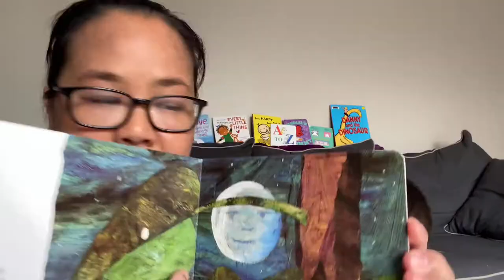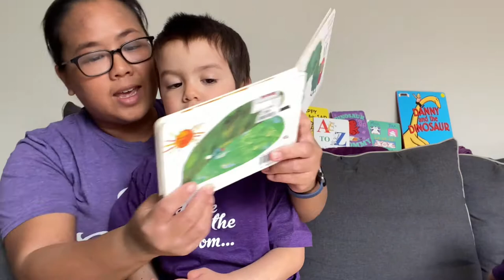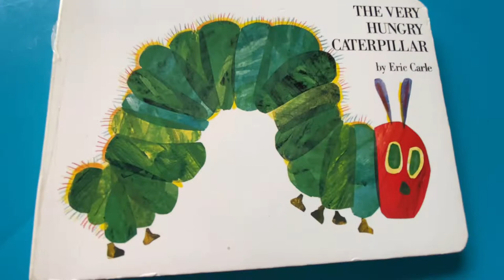First 5 Lex BOOK MADNESS 2021 - CRANK & BOOM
First 5 Lex's BOOK MADNESS 2021 is here and we are competing for the grand championship!   We're showcasing one of the Green family's favorite books, THE VERY HUNGRY CATERPILLAR.

Our first round is WEDNESDAY MARCH 17.  You can vote on the First 5 Lex Facebook page beginning NOON ON WEDNESDAY  and running through noon on THURSDAY MARCH 18.

HERE'S HOW TO VOTE ON WED MARCH 17!
2) VOTE FOR CRANK & BOOM!!  Our Book Video will be posted on First 5 Lex's Facebook page on Wed March 17, 2021.  Voting will be done using Facebook reactions. One team will be represented by the "like" reaction, and the other the "love" reaction. Each person/Facebook account will only be able to vote once.

We are so proud to help promote First 5 Lex's message to READ, TALK and PLAY with the kids in their life each day!  The mission of FIRST 5 LEX is to create a collaborative community to support the whole child and the family, from quality prenatal care through early childhood, resulting in a foundation for lifelong learning.

Mark your calendars for Wed March 17 and help get us to the 2nd Round!